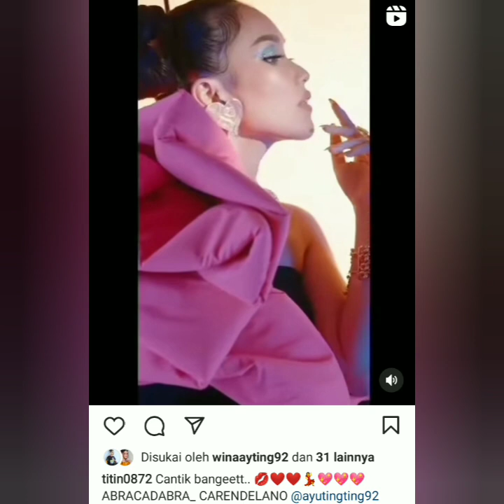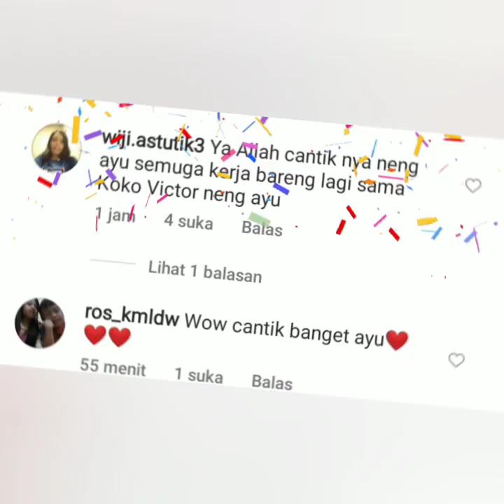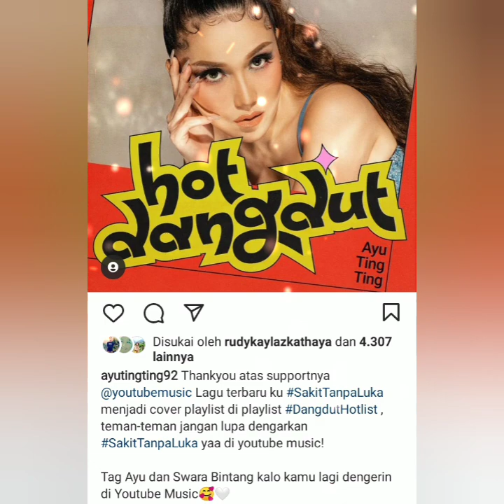2 KABAR TERUPDATE AYUTT HARI INI, SALAH SATUNYA AYU AKAN HADIR DI ACARA INI BERSAMA ABACADABRA